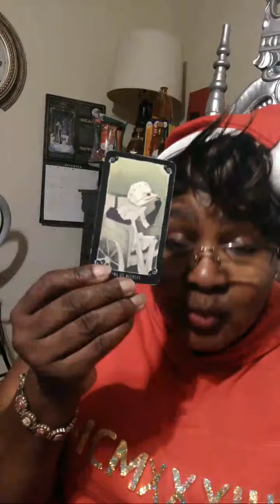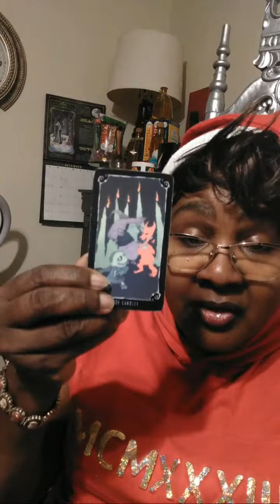Highlight : Cancer ✨ Twas the Night Before Christmas Reading..let's play🥰